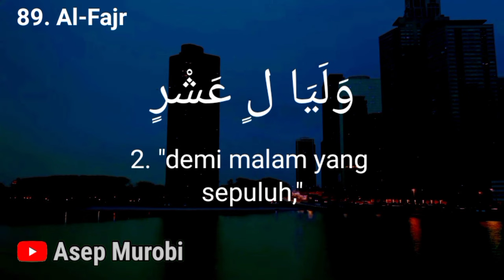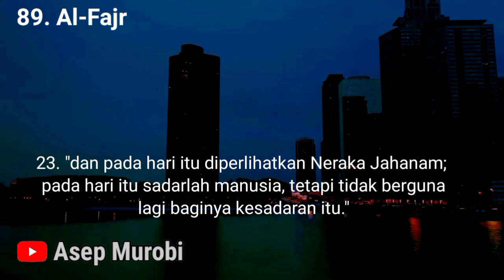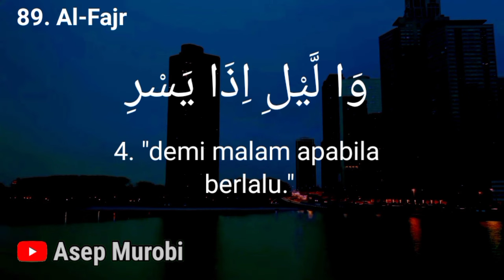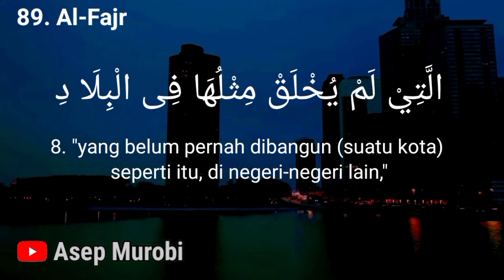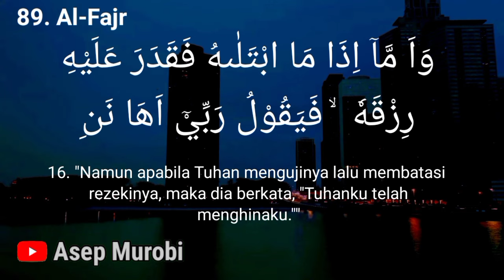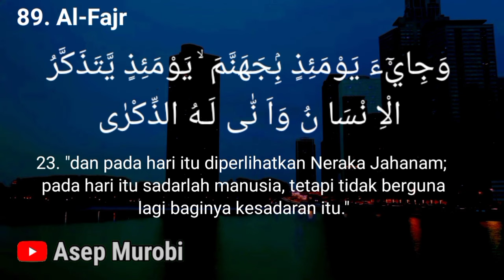AL FAJR 10X. HAFALAN JUZ 30